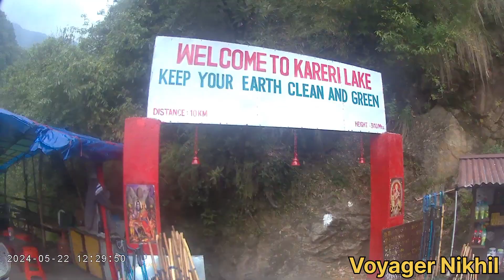A DAY IN KARERI VILLAGE KARERI TREK ADVENTURE🏞 VALLEY KANGRA HIMACHAL PRADESH 📍